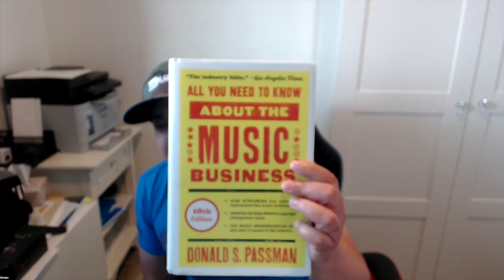EP16 - DJ Reminisce: The possiblities are unlimited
DJ Reminisce is a pillar of the Canadian Punjabi music scene, renowned for his pioneering role in introducing UK Bhangra to Canadian Punjabis in the 1990s. A uniquely talented DJ and producer, Reminisce shares with Raj Kaul his journey into the world of DJing in Canada and his experiences mixing tracks for some of the biggest Punjabi artists globally.